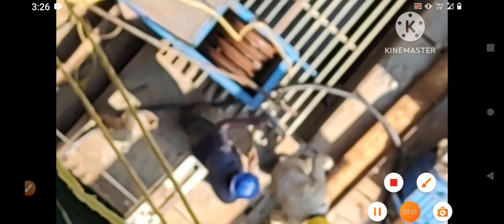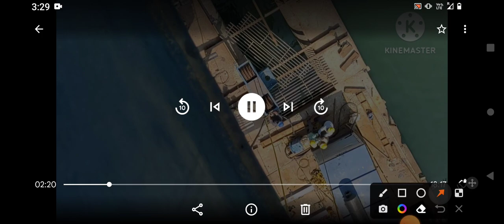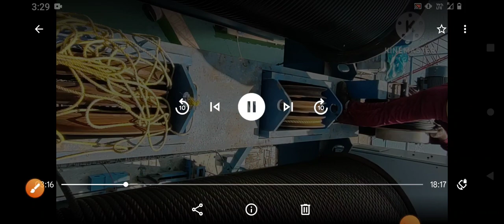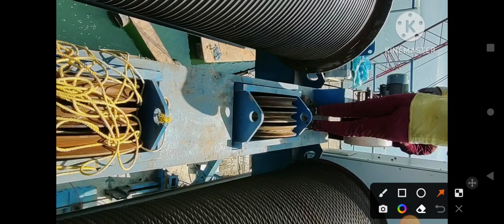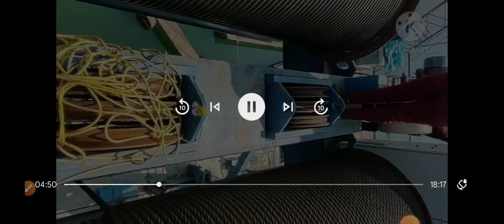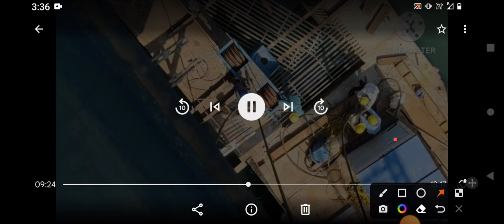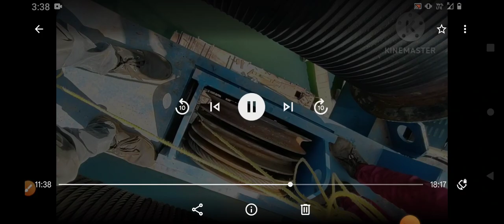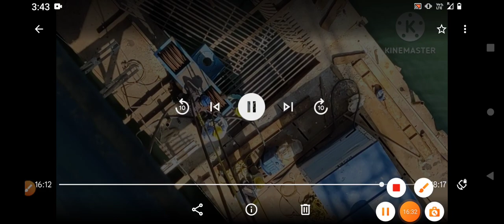Segment lifter lunching segment ka roap kese Dadte he 700 mitter roa सेगमंट लीफटर लोंनचींग सेगमेंट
Hello dosto ham is video me bataye segment lifter ka 700 mitter duble drum me kese dale pully me kese dale
voice true mechanical
voice true mechanical
semgment lifter roap kese dale
lonching sengment roap kese dale
segment lifter gentry crane roap kese dale